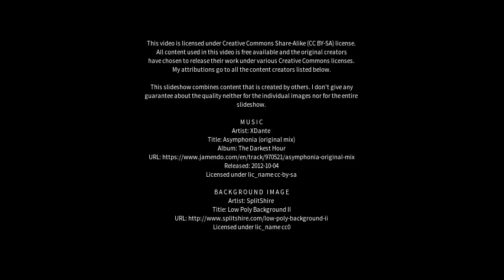Best places to visit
Best places to visit - Lalor (Australia) Best places to visit - Slideshows from all over the world - City trips, nature pictures, etc.